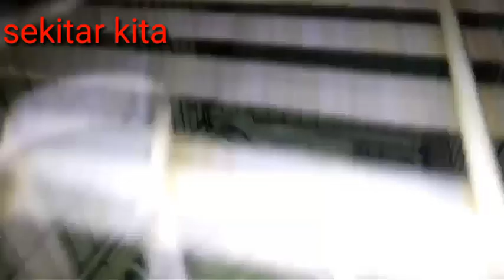suara kucing F1